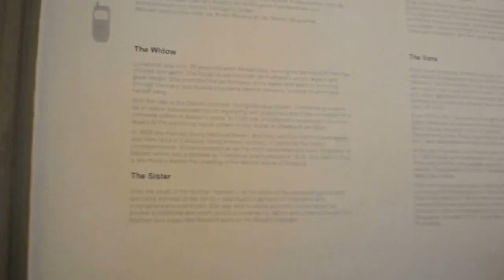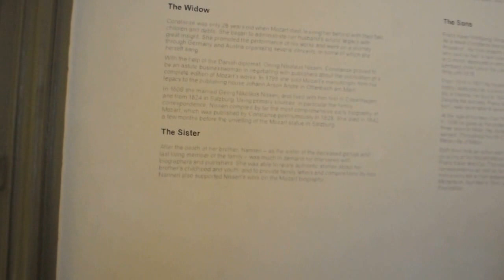Mozarts Birth Place Secret Filming Part 03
Walking around Mozarts Birth place in Salzburg

Secret filming from the inside